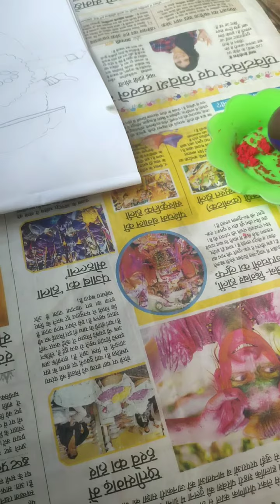Drawing from Holi colours 🎉🎉😶